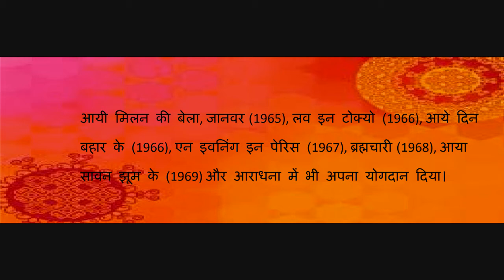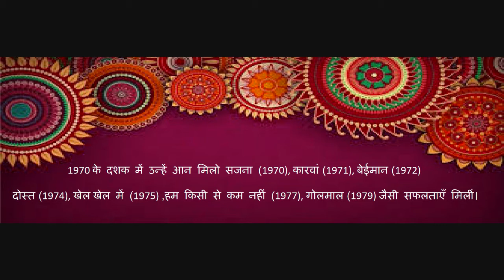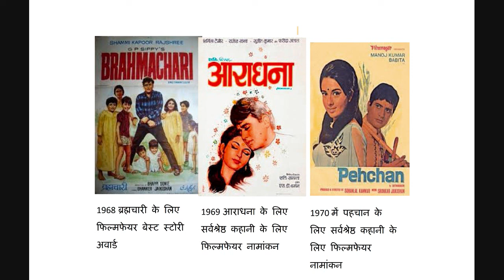Sachin Bhowmick-सचिन भौमिक-Biography in Hindi